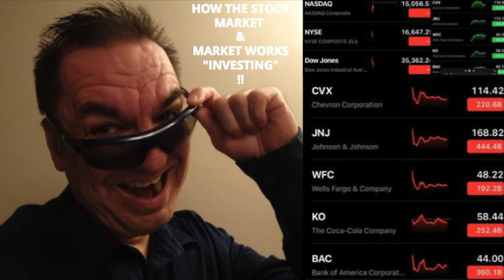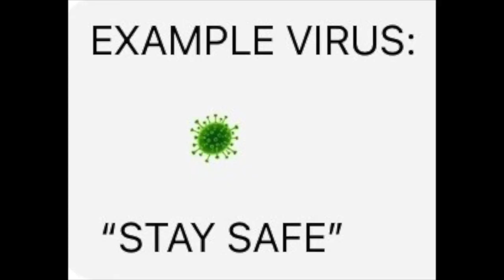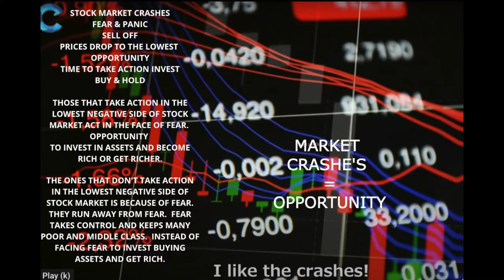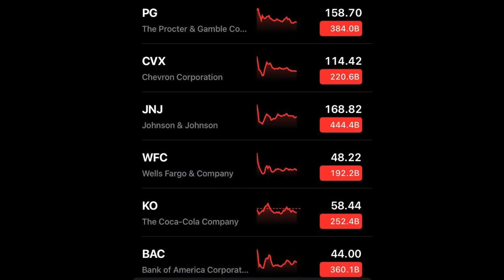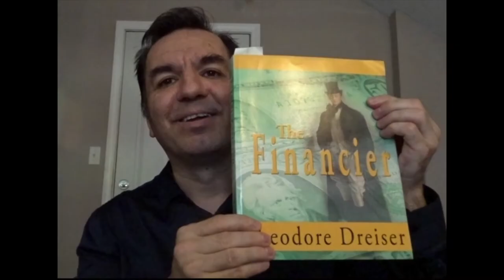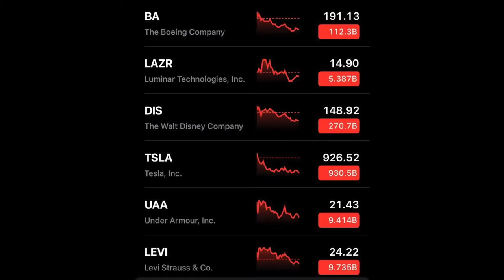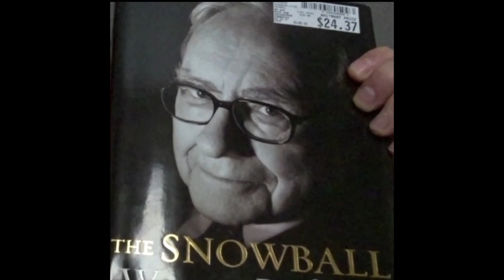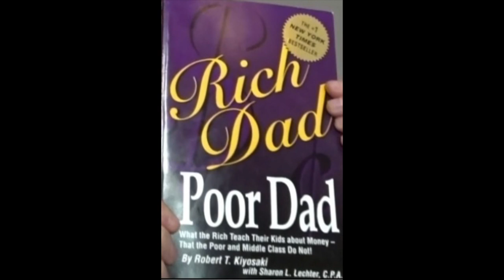Learn The Stock Market Basics In This Step-by-step Guide For Beginners!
Take The Steps to Learn Stock Market Basics In This Step-by-step Guide For Beginners!

About This Video: Join me as I break down the complex world of the stock market in a simple, easy-to-understand way. In this raw and unedited family video, I'll guide you through the step-by-step process of how the stock market works, providing you with a solid foundation for your investment journey. From understanding stock market jargon to learning how to analyze stocks, this video covers all the basics you need to know to make informed investment decisions. So whether you're a seasoned investor or just starting out, this video has something for everyone.

2021 in Review: A Year of Love, Laughter and Unforgettable Memories!